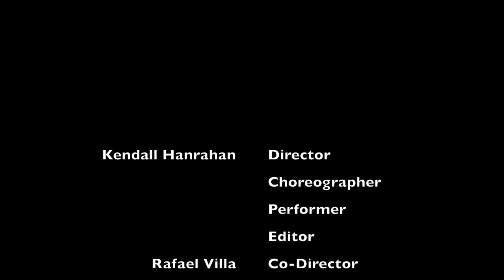Body Love | Short Dance Film (2016) - Kendall Hanrahan